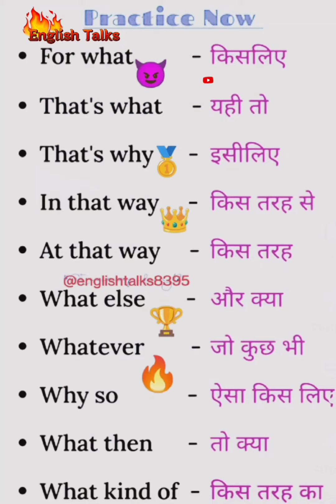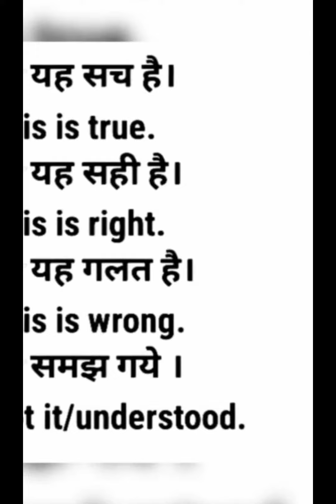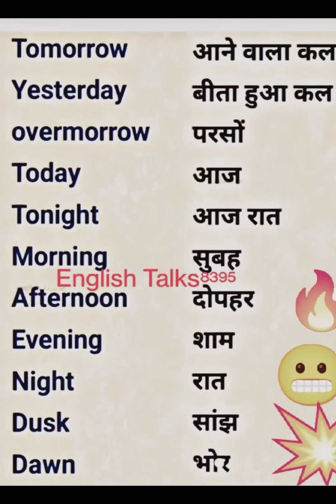कैसे करें word-meaning याद??